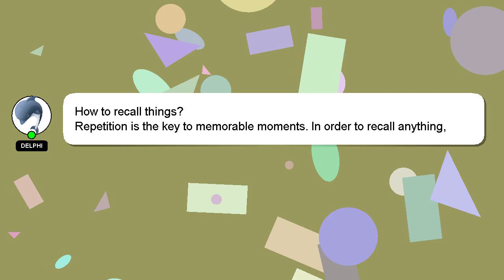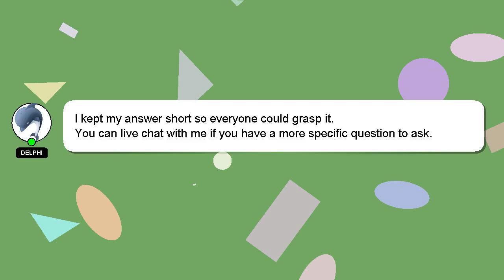How to recall things?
A short overview of who I am, Howdy, my name's Delphi. I help you answer your questions. - How to recall things?

I will express my appreciation for your answer by 'hearting' it.

*2 What we are experimenting :*